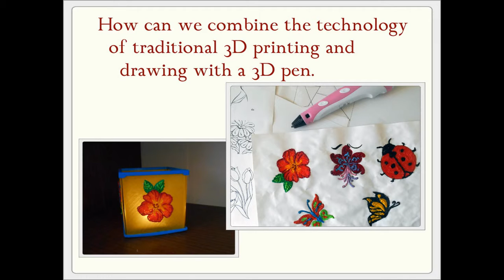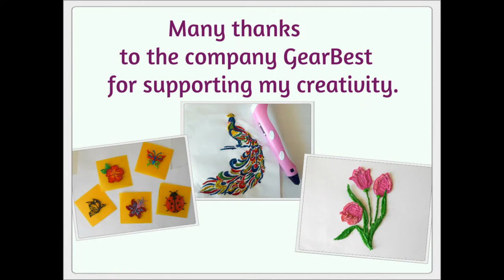Candlestick "Summer Night"